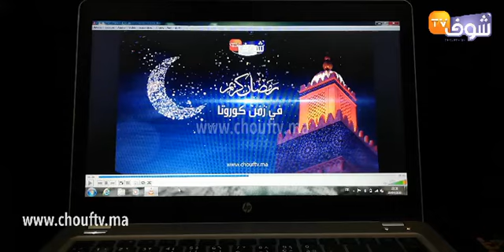مباشرة من تطوان مع معتكف: بعد فرض الحجر الصحي.. شنو رأيكم فاالعنف لي كثر بين الأزواج؟